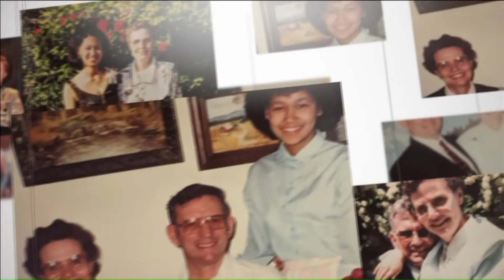A singer with a velvet vioce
Vanessa Thomas` story of pain is insurmountable, but her resilience is inspirational. She overcame years of abuse to become a world-class performer.